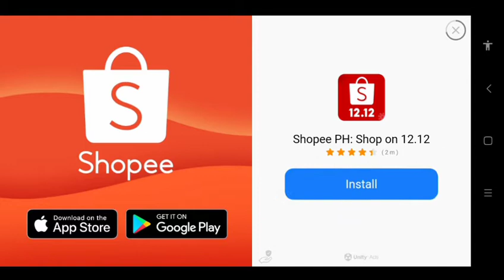Battle! Remix but in austale! (edited but i guess its too late💀💀)